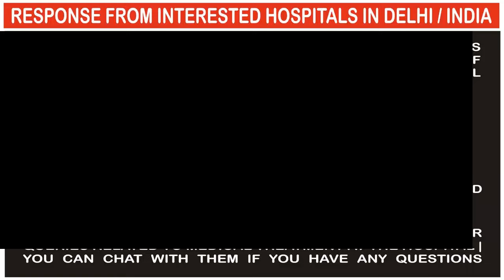Max Hospital | 125 World Class Hospitals In Delhi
# Max Hospital

1_Address: B-Block, Sushant Lok-01, Near Huda City Centre, Gurugram, Haryana-122001

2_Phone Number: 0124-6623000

Regards,

From

IATA Certified International Travel Consultant
IATA Certified Freelance Airline Instructor